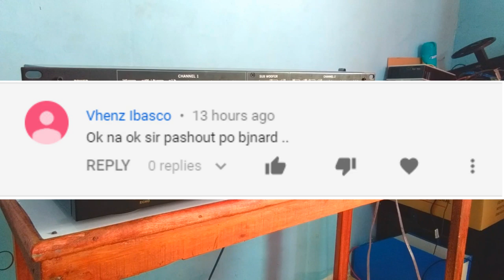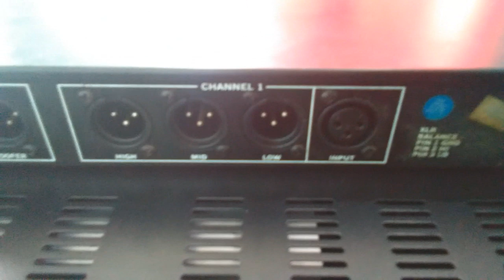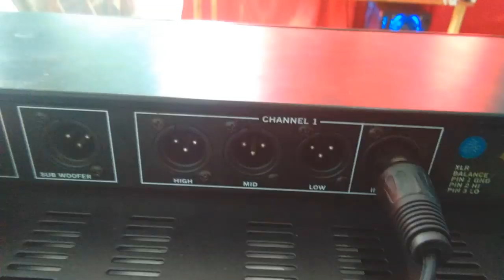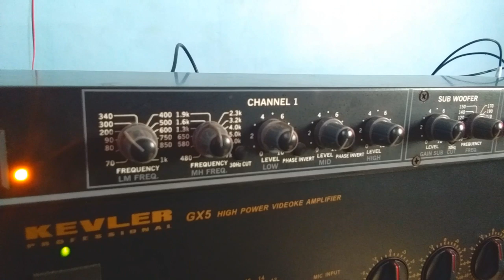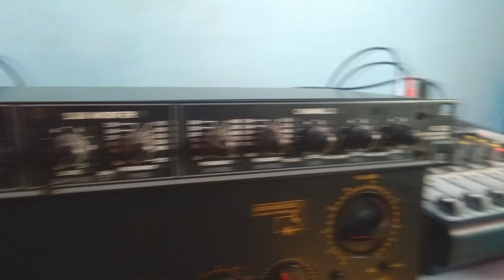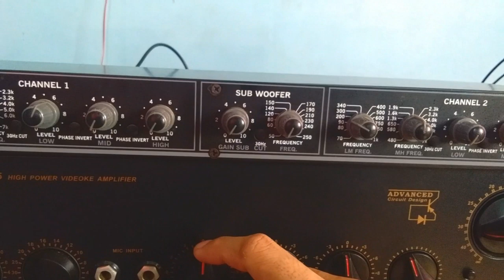2Way Single-AMPLIFIER CROSSOVER SETUP - Audio Equipment Hacks - Tutorial - Guide